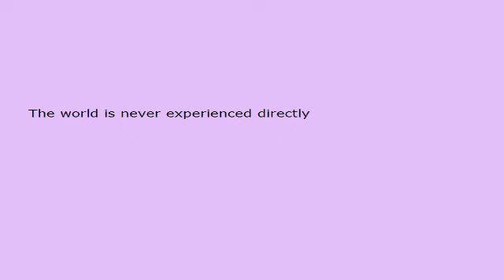FindingSpirituality.com - VEIL OF PERCEPTION